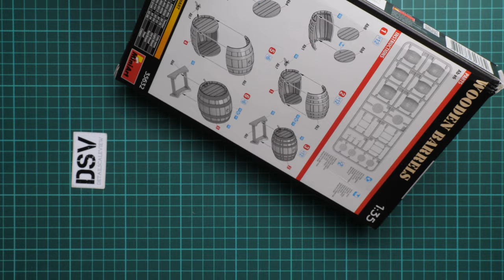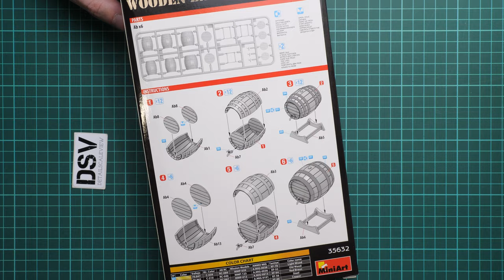Miniart 1/35 Wooden Barrels (35632) Review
This time we are going to talk about new kit from Miniart. It is molded in 1/35 scale and copies wooden barrels. Let's take a closer look together.